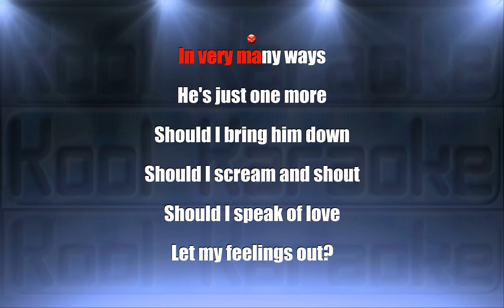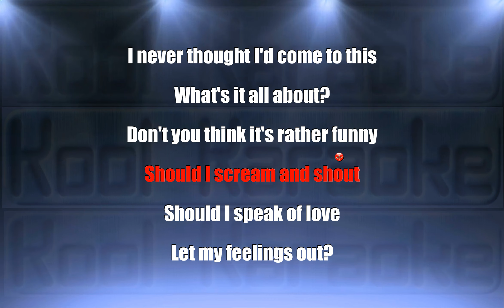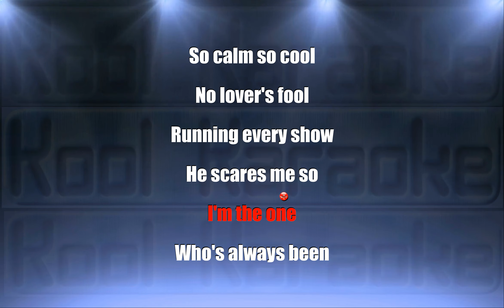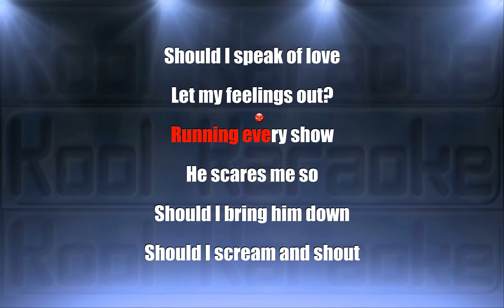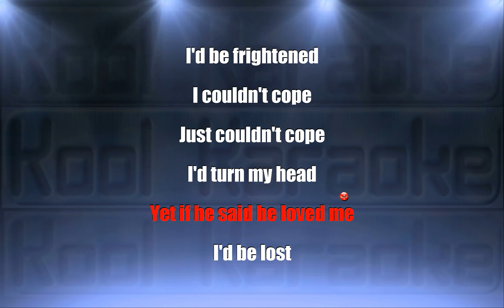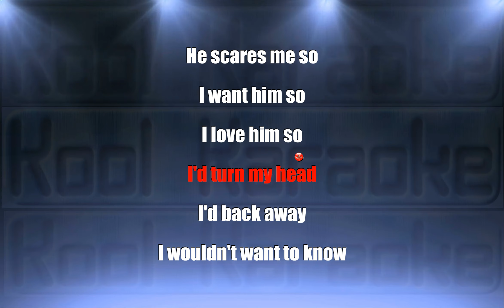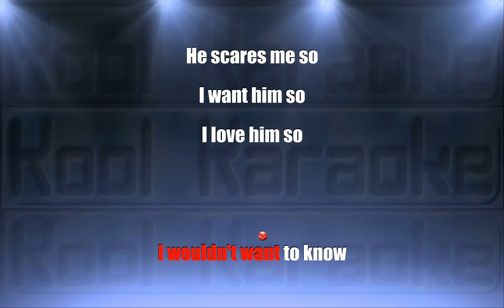Jesus christ superstar - I don t know how to love him (Karaoke version) VT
Jesus christ superstar  I don t know how to love him  karaoke with lyrics